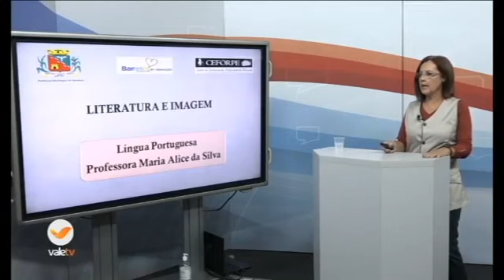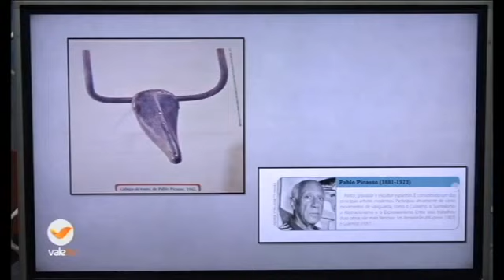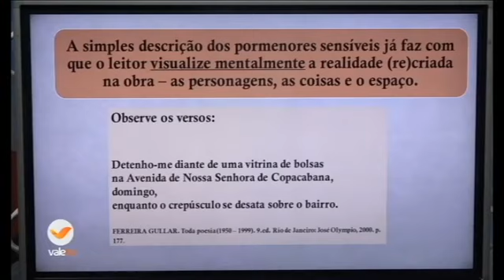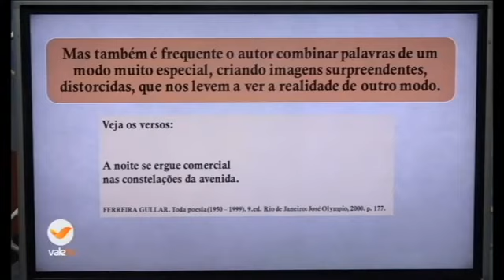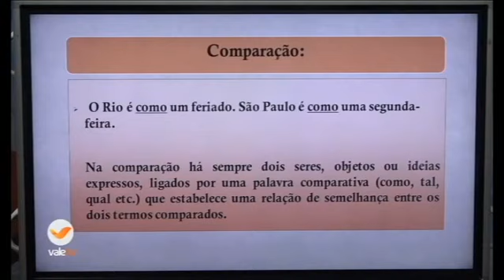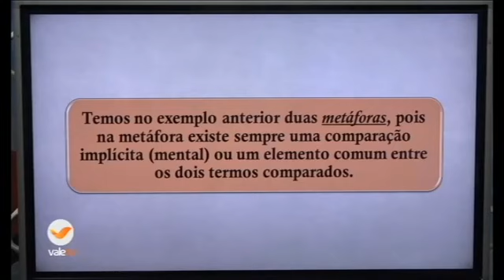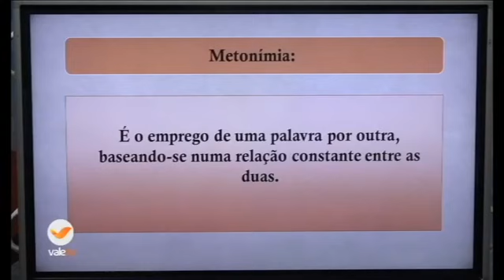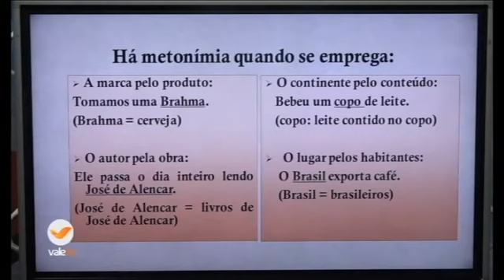22º DIA - TURMA: EJA (MÉDIO) PORTUGUÊS 18 06 20